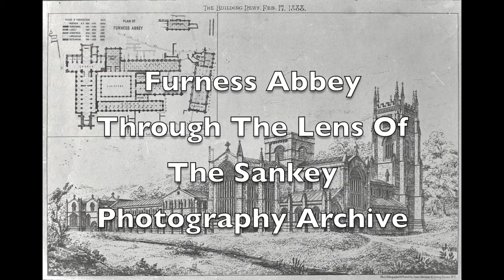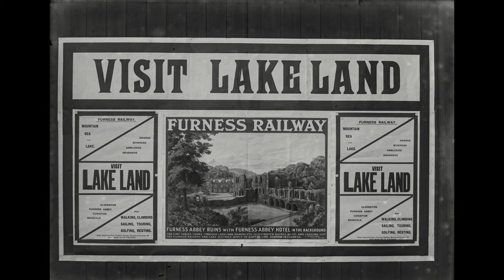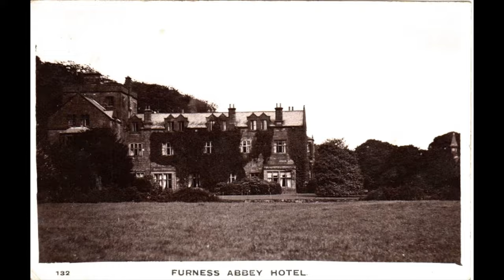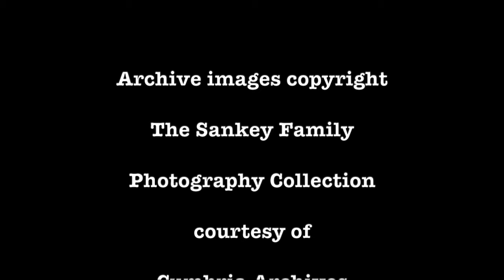'Furness Abbey Through The Lens Of The Sankey Photography Archive'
This is a film made with a selection of images of Furness Abbey, Cumbria, taken from the The Sankey Photography Online Archive. The archive holds photographs taken between 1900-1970.

A search for Furness Abbey produces hundreds of results. This is my selection of favourites put together into a film where they can be enjoyed in one sitting. It is not a mad dash but a relaxing 8 minute visit to the abbey ruins to be enjoyed at leisure. It gives time to look a little more closely at the people who appear in the photos and also gives a chance to explain the history of The Furness Abbey Hotel and the Furness Abbey railway station.

The Sankey Photography Online Archive is a collection of over 10,000 historical photographs taken by Edward and Raymond Sankey from their photography business in Barrow-in-Furness.

The Sankeys were father and son duo Edward and Raymond who photographed life in Barrow, Cumbria and the wider North West for over 70 years from 1900 onwards. These photographs document huge changes in Cumbria and Lancashire’s history over that period: landscape, cultural changes, individuals, industry and tourism to name just a few.

In 1923 Edward successfully gained a patent for his specially designed Photographic Printing Machine which allowed the Sankeys to print more postcards with increased speed. In 1925 The Sankeys purchased their first car which allowed them much greater access to the Lake District. The output of their work from 1925 became more focused on the Lakes and included their 'Tour of the Lakeland' series, sold to the ever increasing number of Lake District visitors.

These postcards became a successful part of the business and have since been widely collected over many years.

In 2016 the award winning charity ‘Signal Film and Media’ began working with the Sankey family to start the long process of cataloguing and re-housing the archive which was found to be stored in the family’s garage. The Sankey family wished the entire collection to be gifted to the Cumbria Archives and Signal was able to facilitate this. The images were catalogued and digitised by ‘Signal Film and Media’ as part of the ‘Seeing the North with Sankey’ project, funded by the National Lottery Heritage fund with the support of a team of volunteers.

After many years of hard work, the physical archive is now housed at The Cumbria Archives. It is a stunning collection of glass plate negatives and postcards of Barrow and the north-west which is believed to be the largest of its kind. The collection documents all aspects of life in the region between the years 1900 and 1970.

With the launch of the online archive in autumn 2023 the collection is now freely available for people to search and enjoy.

Cumbria Archives and Copyright.

All images copyright The Sankey Family Photography Collection, courtesy of Cumbria Archives.